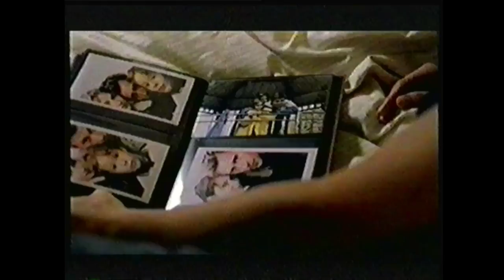Téléfilm "Mère en fuite" - 1999 - VO (France)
Synopsis : En instance de divorce, Florence Rondeau a obtenu la garde de son fils, Joël, âgé de 9 ans. Le juge a accordé à Xavier, son mari, un homme violent et manipulateur, l'autorisation de prendre son fils un week-end sur deux. Devenu taciturne et solitaire, Joël inquiète sa mère qui finit par comprendre que l'enfant est battu.